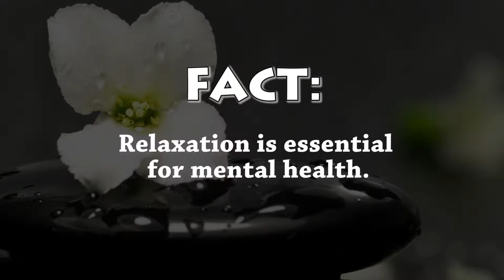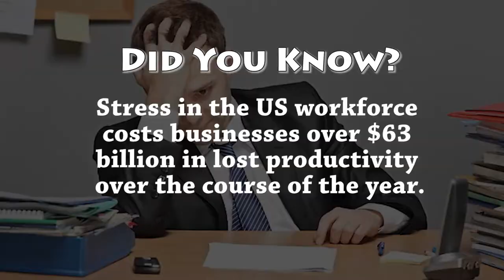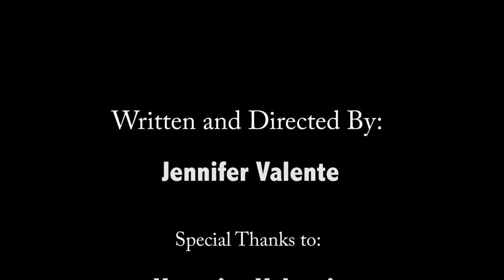Importance of Relaxation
Jennifer Valente Individual Project